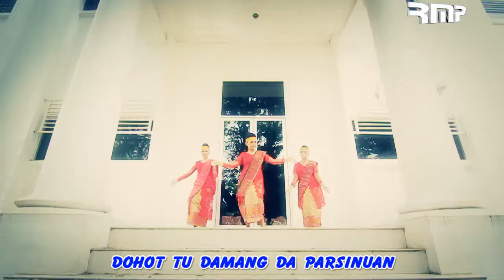Bulani MIX~Ifan Sirat[HD Official Music Video RMP]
Lagu batak remix terbaru
bulani
artis:Ifan sirait
@copyraight by RMP RECORD
HD(Official Music Video)